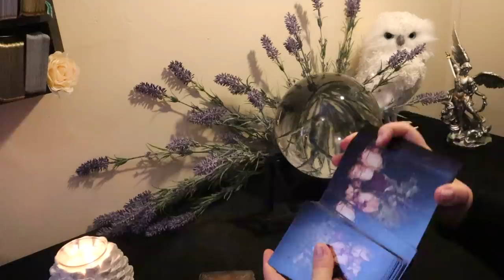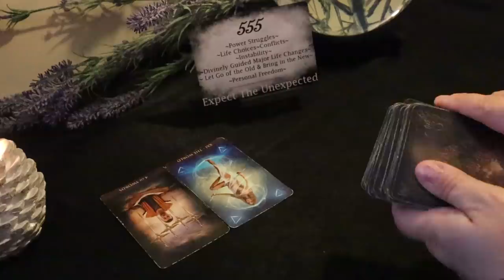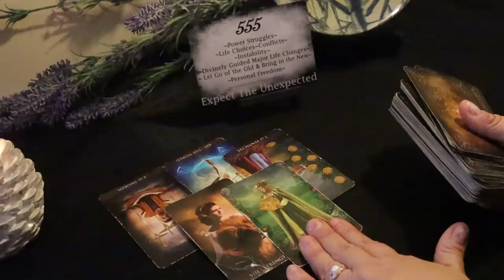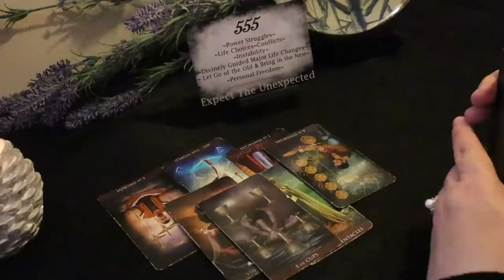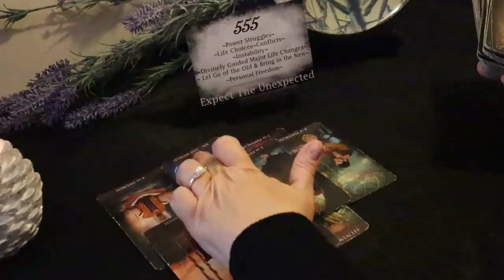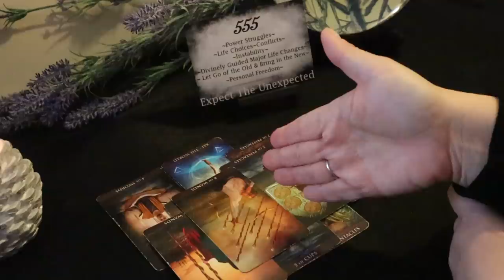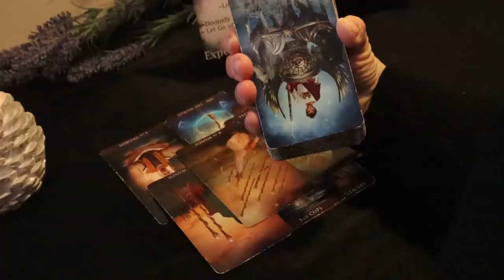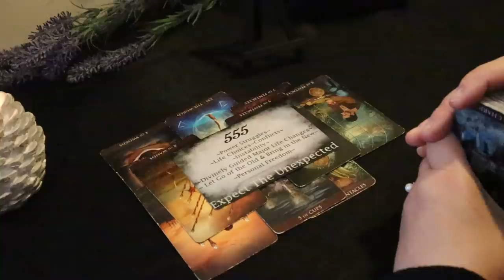The Daily Vibe...555...Major Life Change due to Your Past Choices...Daily Tarot Reading